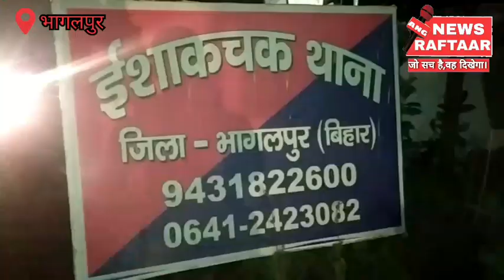अपराधी कोर्ट परिसर से हथकड़ी सहित हुआ फरार, पुलिस की तत्परता से दोबारा उसे किया गया गिरफ्तार*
*सिपाही, अपराधी कोर्ट परिसर से हथकड़ी सहित हुआ फरार, पुलिस की तत्परता से दोबारा उसे किया गया गिरफ्तार*

एंकर...भागलपुर, नवगछिया के रंगरा थाना क्षेत्र में सोमवार देर रात स्मैक की तस्करी करते हुए पकड़े गए तीन तस्करों को आज जेल भेजने के पूर्व भागलपुर कोर्ट में पेशी की जा रही थी, उसी दौरान  आरोपी सिपाही करण राज कोर्ट के बाहर से हथकड़ी सहित फरार हो गया। जिसके बाद पुलिस ने त्वरित कार्रवाई करते हुए सभी जगह वायरलेस और फोन से मैसेज किया। जिसके बाद ईशाकचक थाना के मुंशी रितेश कुमार ने तत्परता दिखाते हुए फरार कैदी का पीछा किया और झोपड़पट्टी के पास से भागे हुए कैदी को पकड़ लिया। वही कैदी को भगाने में शामिल उसका चचेरा भाई भी पुलिस के हत्थे चढ़ गया। जिसे तिलकामांझी पुलिस ने गिरफ्तार किया है। वही भागने के क्रम में प्रयोग की गई मोटरसाइकिल को भी बरामद कर लिया गया है। हम आपको बता दें कि  गिरफ्तार स्मैक तस्कर सिपाही करण राज जमुई जिला बल में कार्यरत है और पिछले कुछ माह से स्मैक की तस्करी कर रहा था। नवगछिया पुलिस ने गुप्त सूचना के आधार पर इसके दो सहयोगियों के साथ गिरफ्तार किया गया था, और इन लोगों के पास से 475 ग्राम स्मैक बरामद हुए थे। वही 42 हजार 137 रुपया और हथियार भी इन लोगों के निशानदेही पर पुलिस ने बरामद किए थे।  वहीं पुलिस की गिरफ्त से भगाने वाले इनके अन्य सहयोगियों के बारे में भी पुलिस पूछताछ कर रही है।
BYTE-
दिलीप कुमार, एसडीपीओ नवगछिया